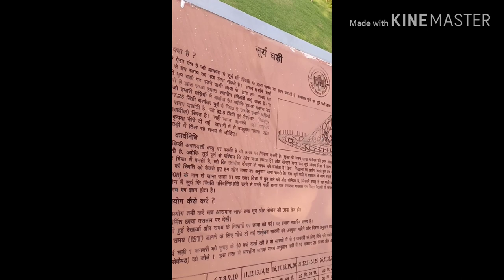sun dial new Delhi( by vlog of suresh)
A sun dial is a device that tells the time of day by the position of the Sun. In common designs such as the horizontal sundial, the sun casts a shadow from its style onto a surface marked with lines indicating the hours of the day. The style is the time-telling edge of the gnomon, often a thin rod or a sharp, straight edge. As the sun moves across the sky, the shadow-edge aligns with different hour-lines. All sundials must be aligned with the axis of the Earth's rotation to tell the correct time. In most designs, the style must point towards true celestial north (not the north magnetic pole or south magnetic pole). That is, the style's horizontal angle must equal the sundial's geographical latitude.
It is common for inexpensive decorative sundials to have incorrect hour angles, and these cannot be adjusted to tell correct time.

sundial park